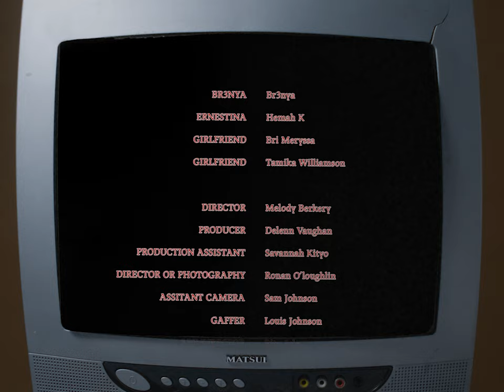Br3nya - Outside (Official Music Video)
Produced by: Julïan

Director - Melody Berkery @melodyberkery
Producer -  Delenn Vaughan @dd.vaughan
Production Assistant -  Savannah Kityo @savannahkityo
DOP - Ronan O’loughlin @ronanoloughlin
1st AC - Sam Johnson @johnsonsamuel
Gaffer - Louis Johnson @louis.gaffer
Set Designer - Rita Ade @ritz_da_builder
MUA - Karina Eubanks
Stylist Rhona Ezuma @roena
BTS Photographer Kara Blake @blakevisions
Colourist  Ibrahim K muhammad  @ikm.films

Main Cast
Outsider Hemah K @hemah_k
Choreographer + Dancer Bri Meryssa @bitty.brii
Dancer Tamika Williamson @tamika_w

Cast/cameo
Azari Douglas @azaritherebel
Savannah Kityo @savannahkityo
Sharufa Yuma @sharufa_
Bumayo Brimah @lokablakshid
Tomi Agape @tomiagape
James Blake Boland @blakejamespouchet
Patrick Tanaka Mawoneyi @thelifeoftanaka
Chloe Van Uffelen @chloejavu